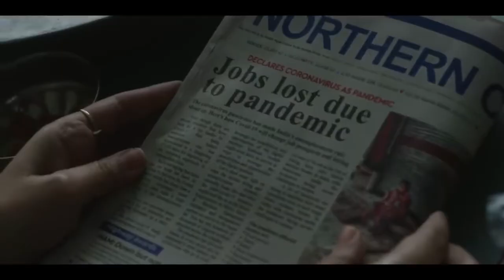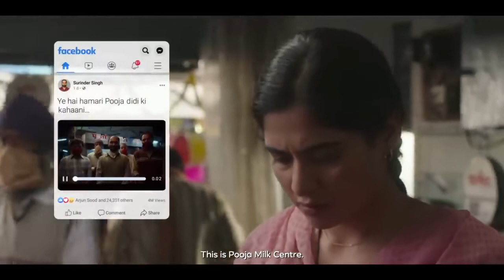Facebook | More Together | 20 Year Complete | Pooja Didi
Facebook completes 20 years today and here's a throwback to one of the best campaigns, showcasing how the power of Facebook can change situations and build bridges between people!

World of Advertising for all the latest brand updates.